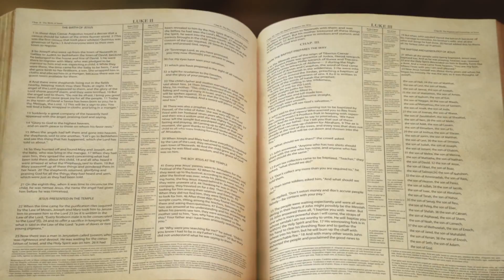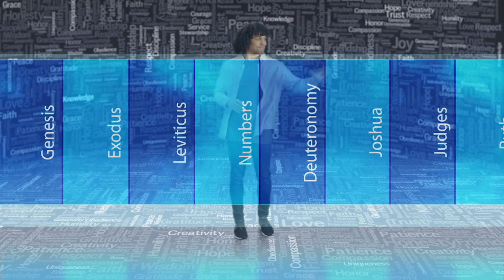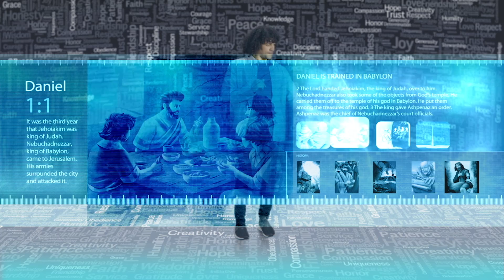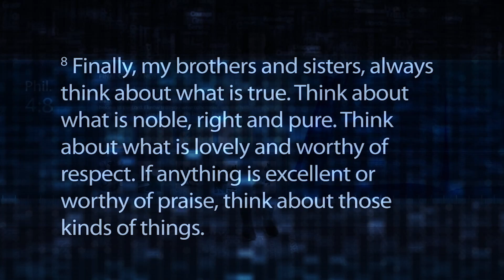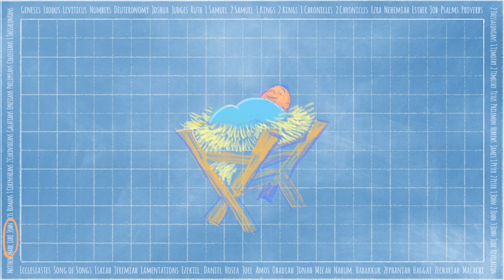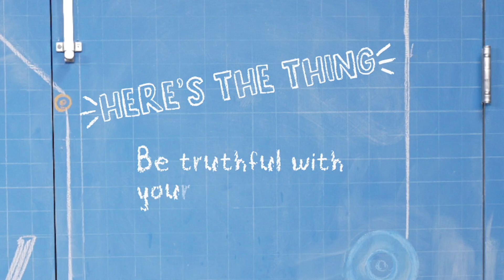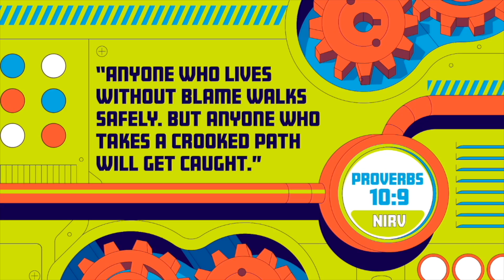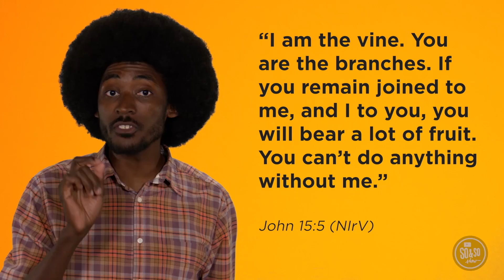CW KV Elementary Online Worship Full Video October Wk 1 2023